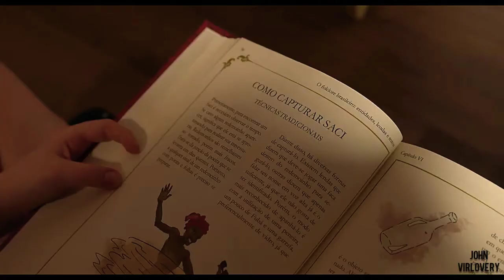Luna Alves || Gasoline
she run on gasoline.!

this series is Netflix's newest Brazilian production that tells the story of Brazilian folklore. me Being Brazilian, I loved this production, I hope you like it. production is perfect thanks for watching my video❤️
Character : Luna Alves
Fandom : Invisible city  - Netflix